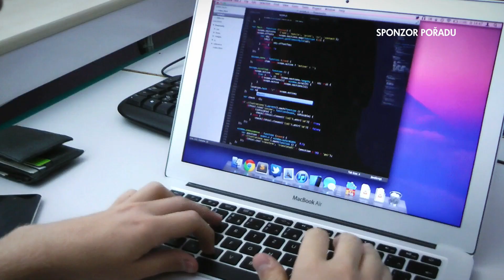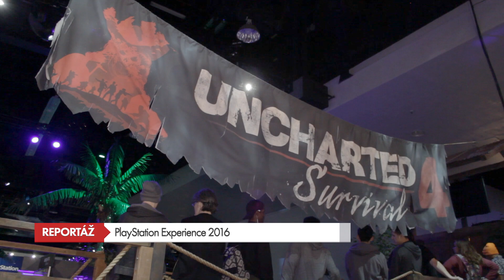Reportáž z PlayStation Experience 2016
Minulý týden jsme se dostali na PlayStation Experience 2016. Ještě předtím, než začneme vydávat naše rozsáhlé rozhovory s vývojáři máme pro vás krátkou reportáž, která shrnuje ty tituly, na které se v našich speciálech nedostane.

Připraveni? Začínáme!

Použitá hudba ve zvukové stopě může obsahovat součásti knihovny nebo je samostatně licencovaná.